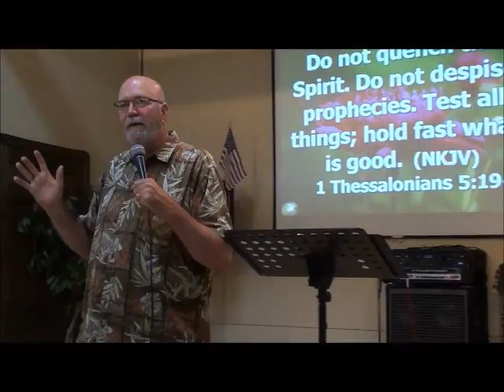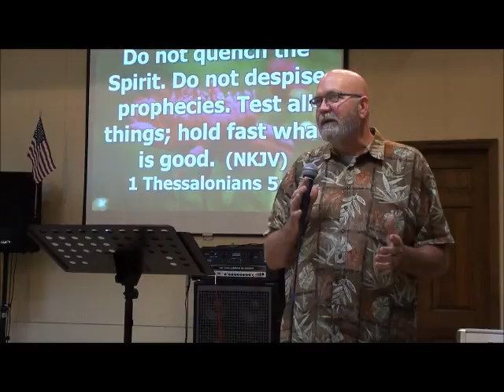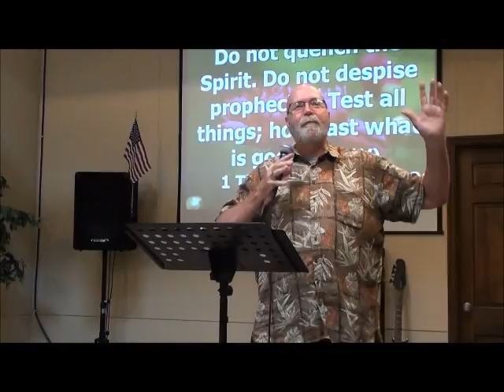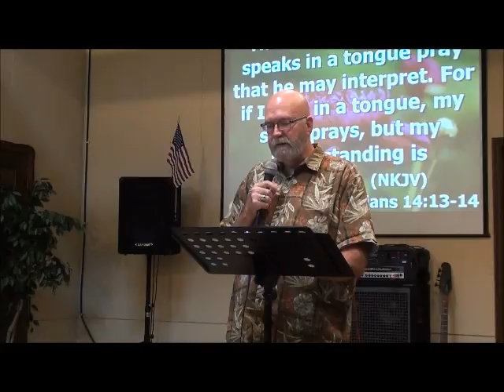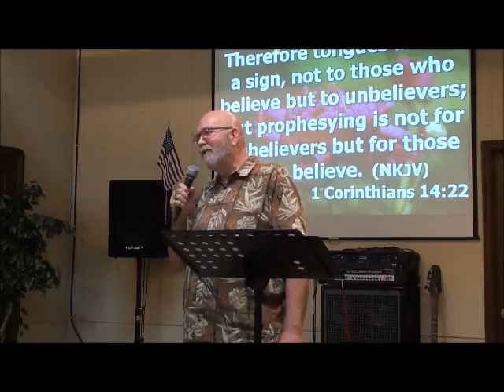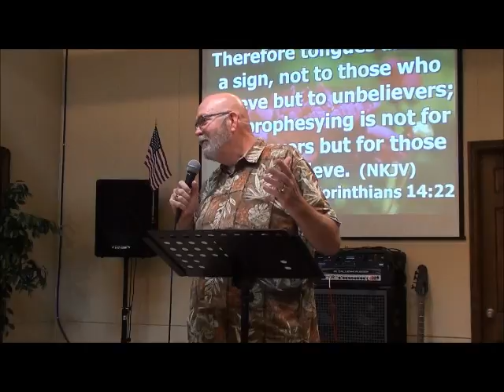Crosswalk Fellowship Church 08 17 2014